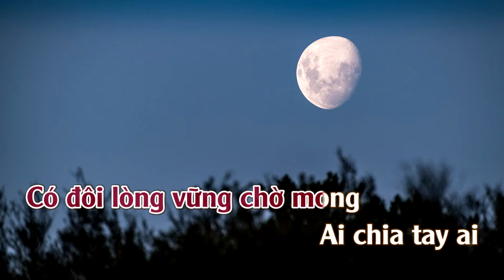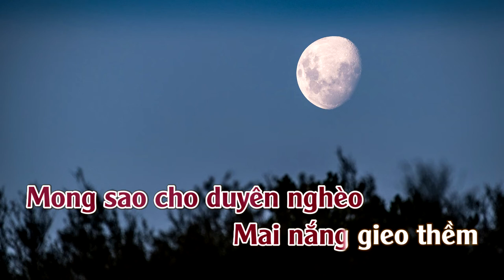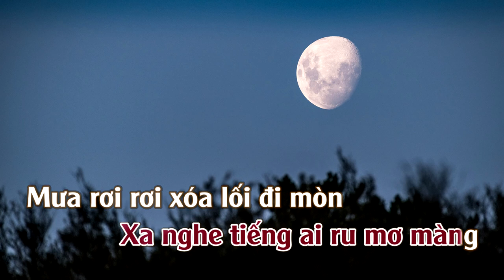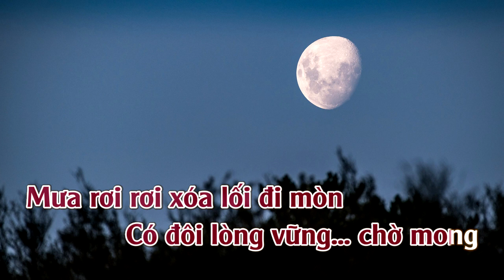Xóm Đêm | Karaoke | Tone | Nữ | Tango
Xóm Đêm
Tác Giã: Phạm Đình Chương